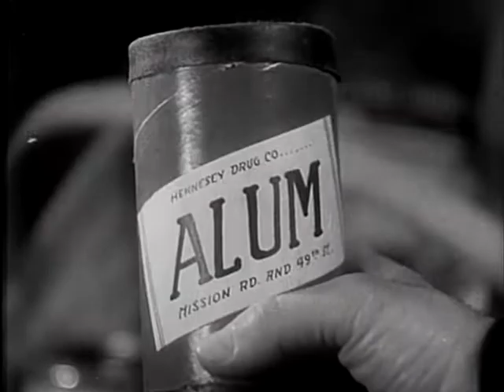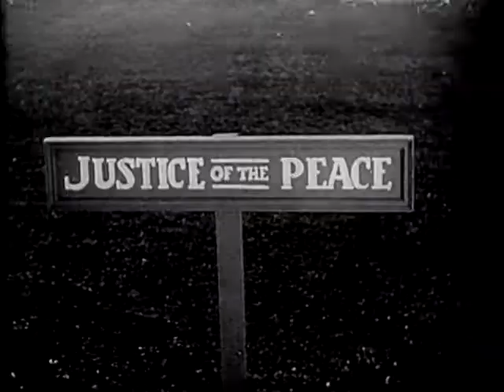Bees Buzz 1929 (Full Movie)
Bees Buzz 1929

Description

Andy and Harry get into trouble while trying to stop the marriage of Andy's daughter.

Director: Mack Sennett
Writers: Hampton Del Ruth, Harry McCoy
Stars: Harry Gribbon, Andy Clyde, Barbara Leonard